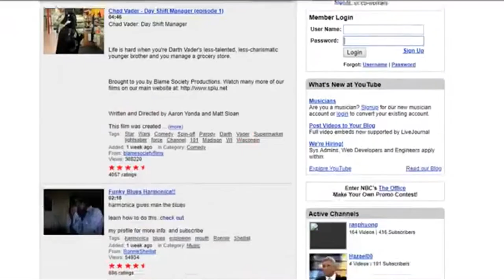GunZ The Duel un GRAN VIDEOJUEGO OLVIDADO | MATT DANIEL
En este video les hablo sobre lo genial que era este gran videojuego cabinero en su época Gunz the Duel.
Video creado, narrado y editado por Matt Daniel con el único fin de entretener.